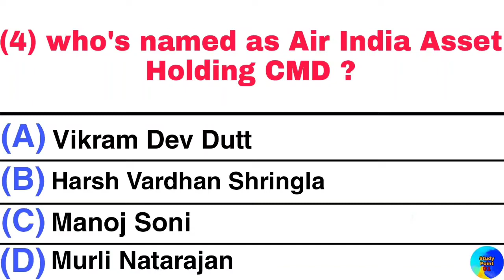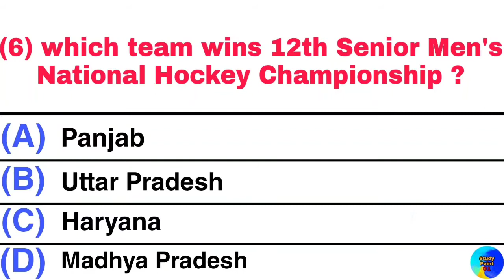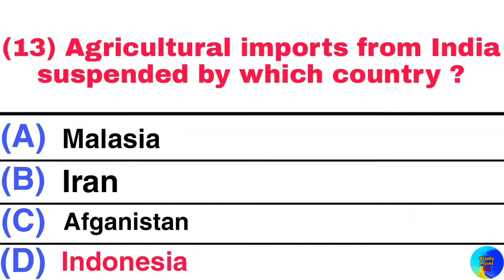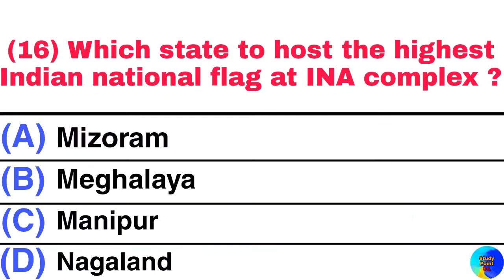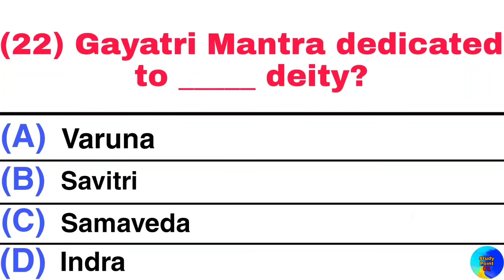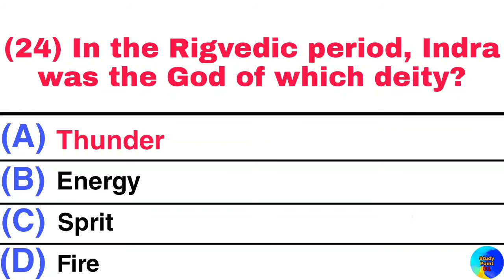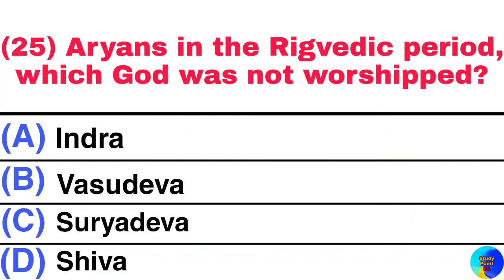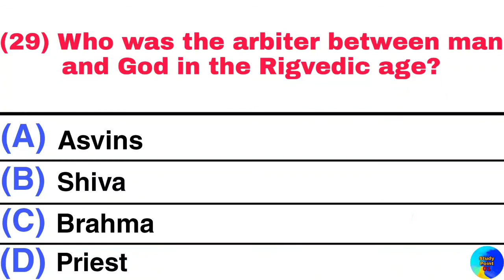General knowledge MCQs 2022 | Gk Questions and Answers in English | Study Point 01